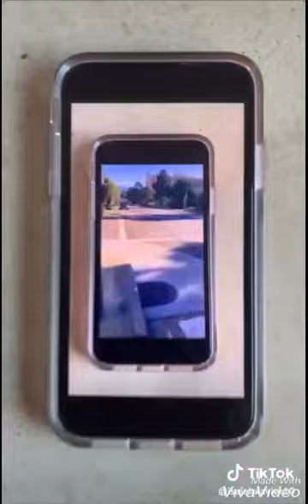Isaiahxavier Tiktok Complilation Videos